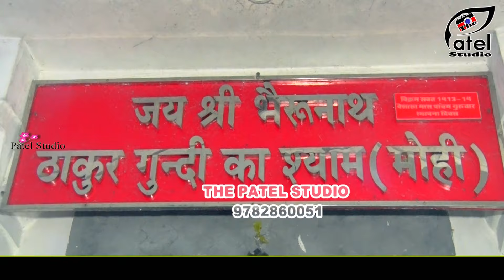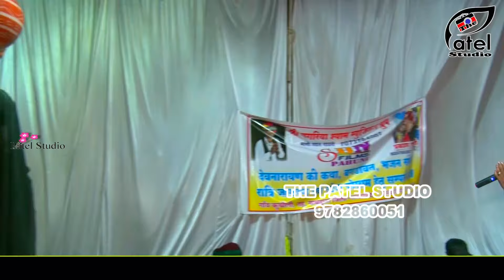किरण मावली का जबरदस्त मटकी डांस।। लाखो लोग है इसके दीवाने ।। मोही लाइव।। mohi live। the patel studio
मोही लाइव लक्ष्मी पूरा । प्रकाश जी गाडरी एंड मांगीलाल जी गाडरी। बगड़ावत कथा। bagdawat song
बालूराम जी गाडरी बगड़ावत ! baluram ji gadri Bagdawat ! पाण्डोलाई लाइव ! the Patel studio!!

बगड़ावत !! राडाजी व खजुरिया बावजी की लावणी !! bagdawat_song !! DJ Remix लावणी !! स्वर-बालुराम जी गाडरी

❖Bhajan :  राडाजी व खजुरिया बावजी की लावणी
❖Singer : mangilal ji gadri kuncholi
❖Actor : DEVILAL PURBIYA
❖Editor : देवीलाल पूर्बिया
❖Recording : patel studio bagundra
❖Camara Man : devilal purbiya
❖Music Label : the patel studio
❖Category : Rajsthani Music

बगड़ावत कथा
बगड़ावत भजन
बगड़ावत dj remix song
बगड़ावत_वार्ता
बगड़ावत देवनारायण
बगड़ावत महाभारत
बगड़ावत सॉन्ग रीमिक्स
बगड़ावत कॉमेडी
बगड़ावत लावणी भेरुजी
बालूराम बगड़ावत लावणी
देवनारायण बगड़ावत लावणी
नारायण मटुनिया बगड़ावत लावणी
खजुरिया श्याम बगड़ावत लावणी
बगड़ावत भेरुजी की लावणी
बगड़ावत देवनारायण की लावणी
बगड़ावत मोरिया की लावणी
मीठी मुस्कान बगड़ावत लावणी
बगड़ावत खजुरिया श्याम
बगड़ावत खजुरिया श्याम की
बगड़ावत खजुरिया
भोज बगड़ावत खजुरिया श्याम
देवनारायण बगड़ावत खजुरिया श्याम
बगड़ावत भेरुजी की
बगड़ावत भेरुजी का
बगड़ावत भेरुजी का भजन
बगड़ावत भेरुजी का भाव
बगड़ावत भेरुजी
भेरुजी भडाणा बगड़ावत
बगड़ावत लावणी भेरुजी
भेरुजी की लोरा बगड़ावत
भेरुजी बगड़ावत सॉन्ग
bagdawat dance
bagdawat song remix dj 2020
bagdawat katha
bagdawat ki katha
bagdawat rajasthani song
bagdawat bhajan
bagdawat song dance

दिनेश खारोल भेरुजी की लावणी
दिनेश खारोल नारायण बालू राम गाडरी

मांगीलाल गाडरी बगड़ावत

मांगीलाल गाडरी बगड़ावत लावर्णी

मांगीलाल गाडरी बगड़ावत 2023

मांगीलाल गाडरी की बगड़ावत

मांगीलाल गाडरी बगड़ावत 2024

मांगीलाल गाडरी का भजन

मांगीलाल गाडरी बगड़ावत एंड पार्टी

मांगीलाल गाडरी भोज बगड़ावत
मांगीलाल

मांगीलाल गाडरी बगड़ावत

मांगीलाल गाडरी बगड़ावत लावणी

मांगीलाल गाडरी

मांगीलाल सियाग

मांगीलाल सियाग भजन

मांगीलाल धनगर

narayan ji matuniya song
narayan ji matuniya ki bagdawat
narayan ji matuniya vivah geet
narayan ji matuniya live
narayan ji matuniya ke bhajan
narayan ji matuniya comedy
narayan ji matuniya bagdawat
नारायण जी मटुनिया बगड़ावत सॉन्ग
नारायण जी मटुनिया भोज बगड़ावत
नारायण जी मटुनिया लावणी
नारायण जी मटुनिया
नारायण जी मटुनिया की बगड़ावत
नारायण जी मटुनिया बगड़ावत 2022
नारायण जी मटुनिया भजन
नारायण जी मटुनिया का सॉन्ग
बगड़ावत कथा नारायण जी मटुनिया
नारायण जी मटुनिया बगड़ावत
बगड़ावत भेरुजी की
लावणी बगड़ावत
बगड़ावत लावणी भेरुजी
भेरुजी की लावणी बगड़ावत
बालूराम बगड़ावत लावणी
देवनारायण की लावणी बगड़ावत
देवनारायण बगड़ावत लावणी
माताजी की लावणी बगड़ावत
खजुरिया श्याम बगड़ावत नारायण मटुनिया
खजुरिया श्याम बगड़ावत दिनेश खारोल
खजुरिया श्याम बगड़ावत सॉन्ग
खजुरिया श्याम बगड़ावत रीमिक्स
खजुरिया श्याम बगड़ावत 2020
खजुरिया श्याम बगड़ावत डीजे सॉन्ग
खजुरिया श्याम भोज बगड़ावत
खजुरिया श्याम की बगड़ावत
दिनेश खारोल बगड़ावत
दिनेश खारोल बगड़ावत लावणी
दिनेश खारोल कॉमेडी
dinesh kharol bagdawat
दिनेश खारोल की कॉमेडी
दिनेश खारोल की बगड़ावत
दिनेश खारोल बगड़ावत 2020
दिनेश खारोल बगड़ावत खजुरिया
दिनेश खारोल बगड़ावत
दिनेश खारोल काली मंगरी

patel studio bk
patel studio khambha